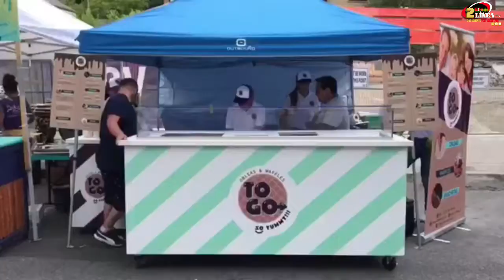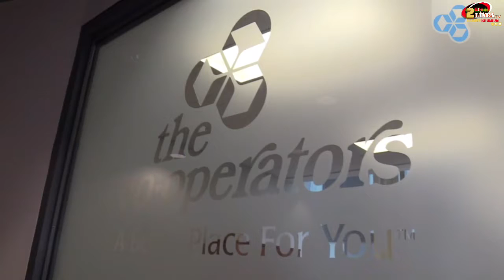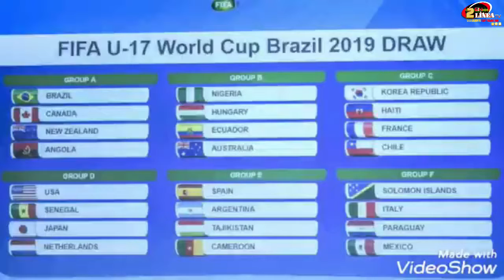DEPORTES EN TACONES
DEPORTES EN TACONES 👠 con Laura Gómez Hoy tenemos a CAMILA TAUTIVA @camiitautiva directamente desde Colombia 🇨🇴 que nos estará hablando de un deporte maravilloso y muy poco conocido. Además de todas las noticias deportivas del momento.